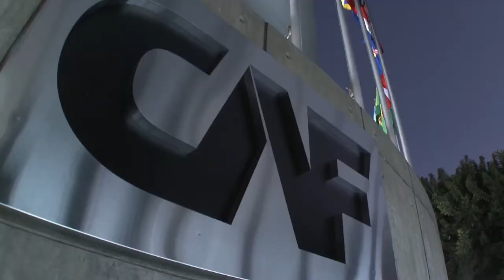CAF y República Dominicana